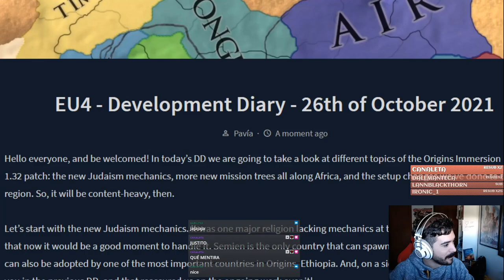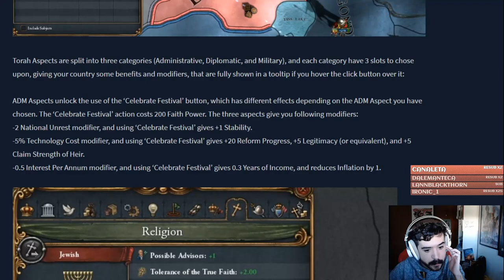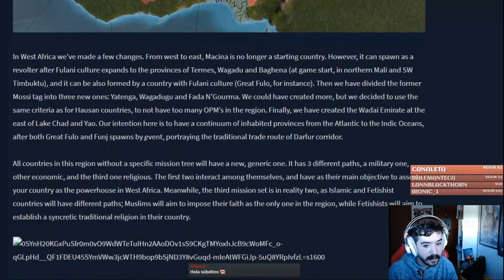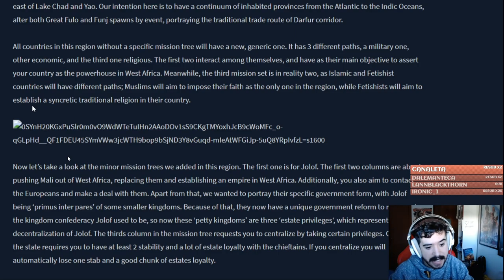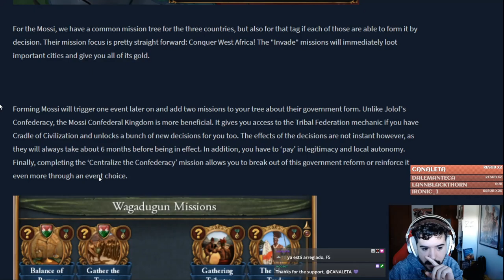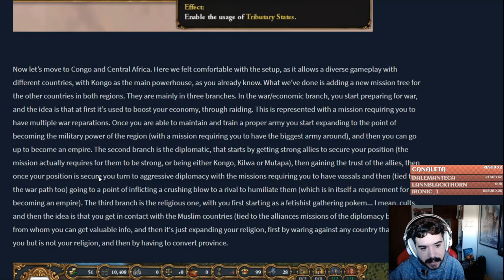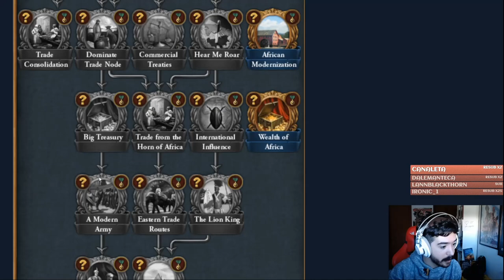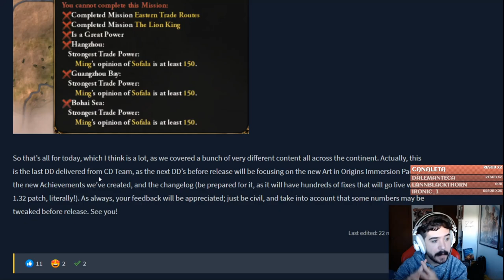TONELADAS DE CONTENIDO PARA ÁFRICA EN EU4 ORIGINS